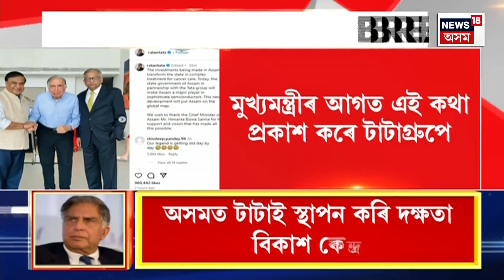নিৰ্বাচন Express | আজি মুম্বাইত ৰতন টাটা, এন চন্দ্ৰশেখৰনক সাক্ষাৎ Himanta Biswa Sarma ৰ